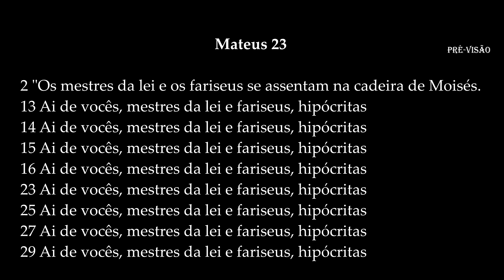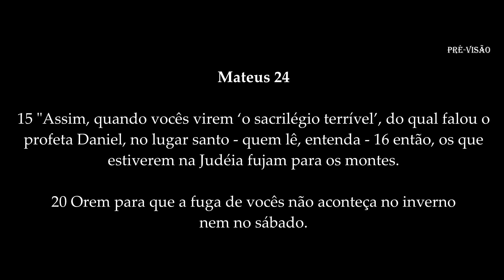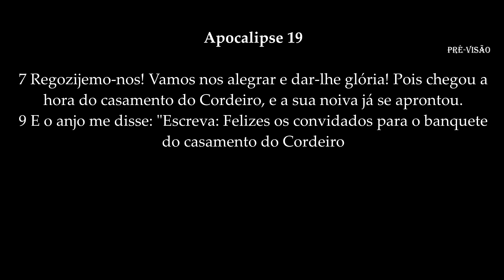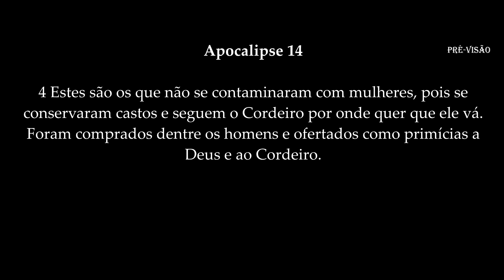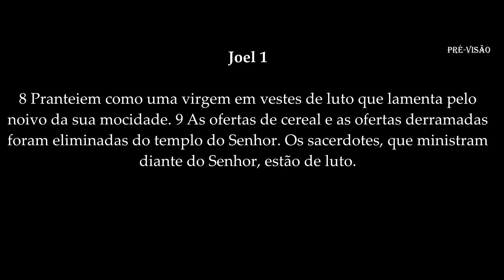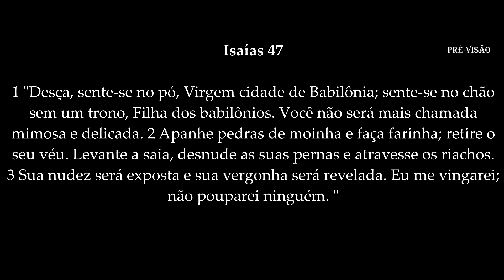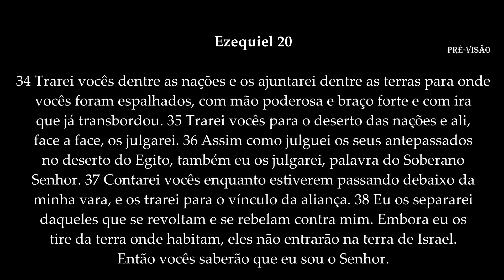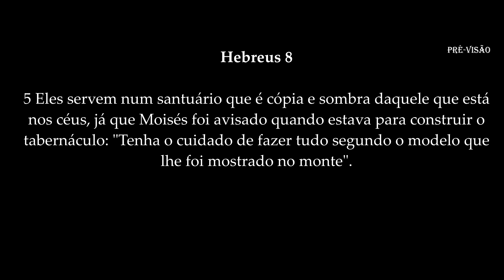RESPOSTA AO SEMINÁRIO: AS DEZ VIRGENS; A ENTRADA EM CANAÃ E A PERSEGUIÇÃO DURANTE A TRIBULAÇÃO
Contato com Vitor:
Facebook 2: /vitor.calisto.9237
Youtube: Canal Pré-Visão: Teologia e Escatologia - Vitor Calisto

Vitor Calisto da Silva:
- Escritor e Pesquisador

Livros Publicados:
* Apocalipse;
* Vivos para sempre: Arrebatamento e Ressurreição;
* Frases Cristãs - Experiências da fé: grandes frases de reflexão para a sua vida;
* A Grande Tribulação no Antigo e Novo Testamento;